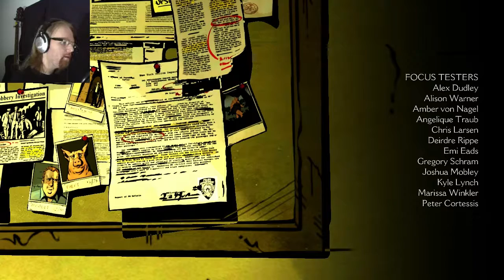The Wolf Among Us (Part 14:END) walkthrough | A FAIR TRIAL